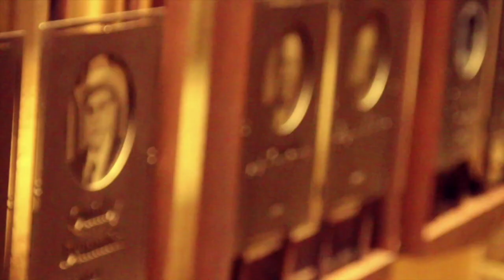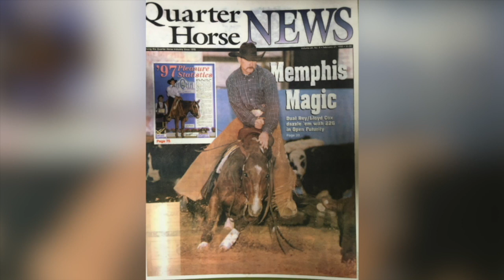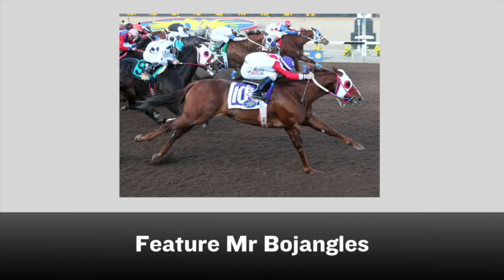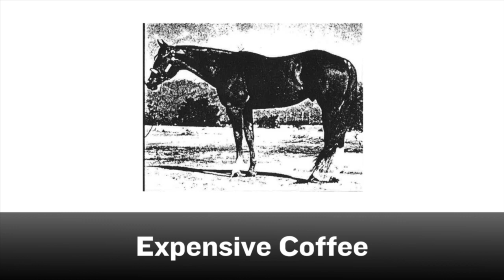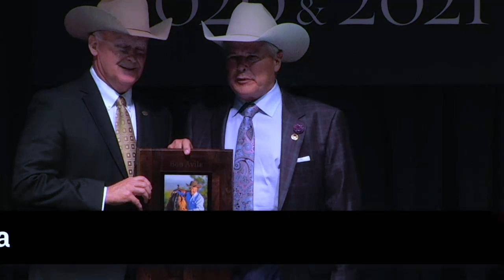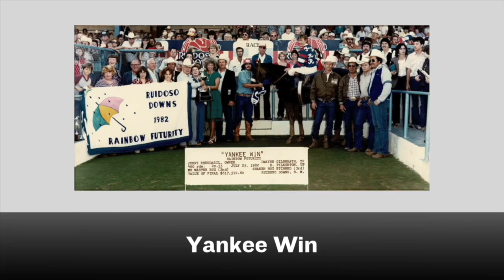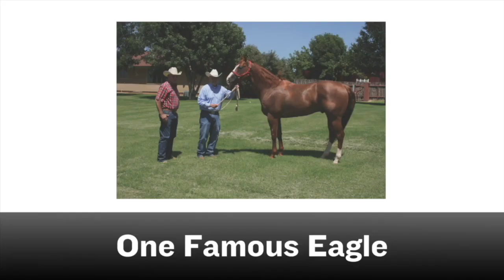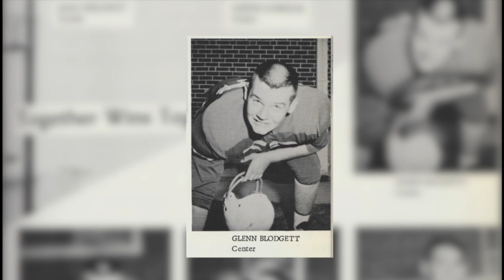2021 American Quarter Horse Hall of Fame Induction Banquet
The 2021 American Quarter Horse Hall of Fame Induction Banquet was held August 14 in Amarillo. Induction into the American Quarter Horse Hall of Fame is the highest honor that can be bestowed by the American Quarter Horse Association. Six horses and five AQHA members were selected for induction into the American Quarter Horse Hall of Fame as part of the Classes of 2020 and 2021. The horses are A Good Machine, a 1993 bay stallion; Dual Rey, a 1994 sorrel stallion; Esters Little Klu, a 1968 gray Thoroughbred mare; Mr Eye Opener, a 1990 gray stallion; Triple’s Image, a 1969 sorrel stallion; and Zan Parr Jack, a 1979 sorrel stallion. The individuals are AQHA Professional Horseman Bob Avila of Temecula, California; racehorse trainer C. Dwayne “Sleepy” Gilbreath of Dennis, Texas; the late Past Executive Committee Member George Phillips of Jackson, Mississippi; AQHA Past President Johnny Trotter of Hereford, Texas; and AQHA Past President Dr. Glenn Blodgett of Guthrie, Texas.